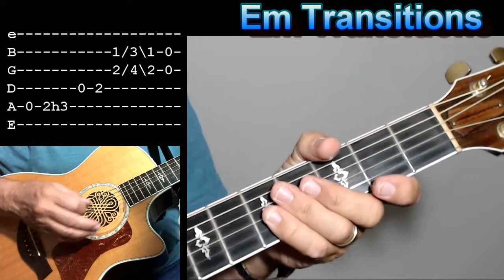Creating Riff Transitions from Em on Acoustic Guitar - GaylerdGUITAR